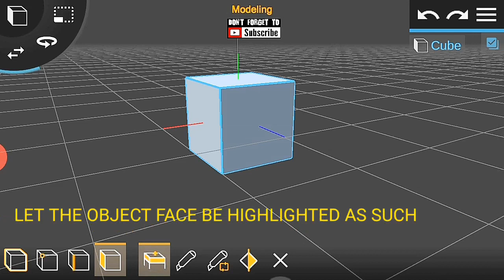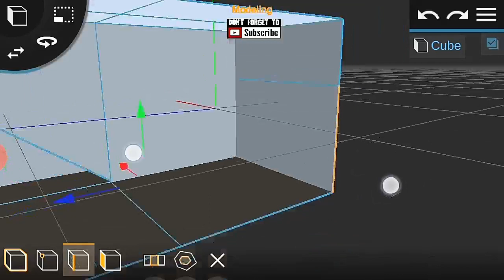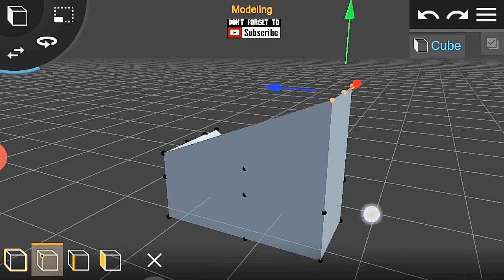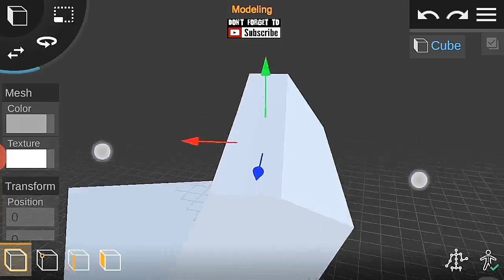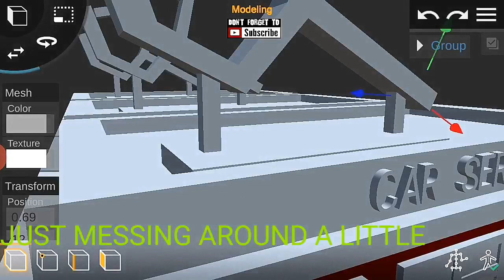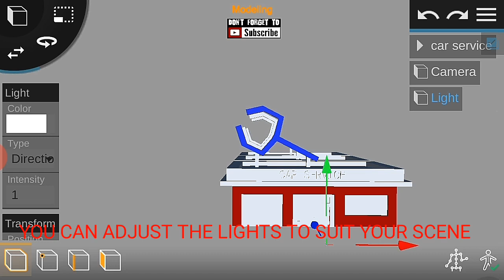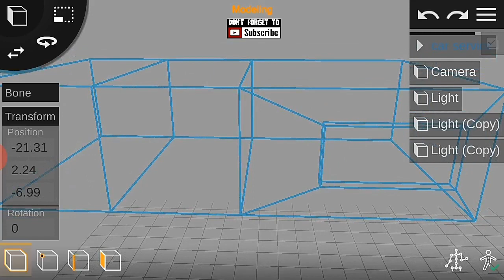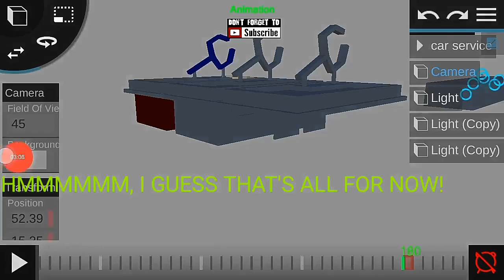Prisma 3D Tutorial : Understanding the fundamentals of prisma 3D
Hi fellows, it's Deji again and today I would like to share with all of you a tutorial on understanding Prisma 3D.

How to add multiple colours to an OBJ model in prisma 3D

TO CREATE TEXTURES FOR YOUR MODEL IN PRISMA 3D, VISIT THE LINK GIVEN BELOW:

TO DOWNLOAD THE MODEL, VISIT MY SKETCHFAB PAGE AND DON'T FORGET TO SUPPORT.

-- Features --

Mesh Modeling:
- Multi Select Objects, Faces or Points
- Transform Selected

Rendering:
- Save video